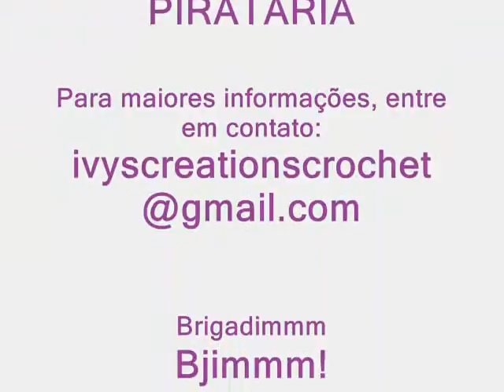Crochê Tradicional - SapaTênis - Parte 05/09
Vídeo Aula (produzido por ..:..Ivy's Creations Crochet ®..:.. demonstrando como executar um SapaTênis no Crochê Tradicional.